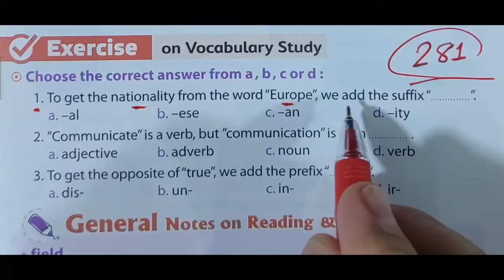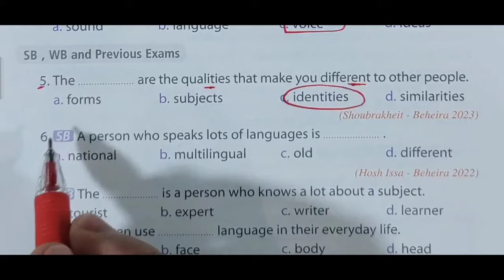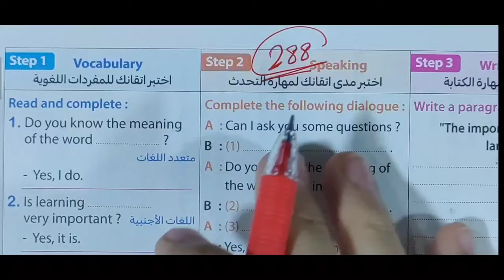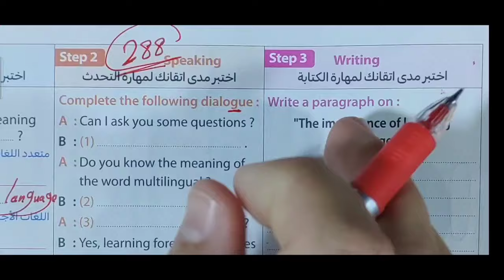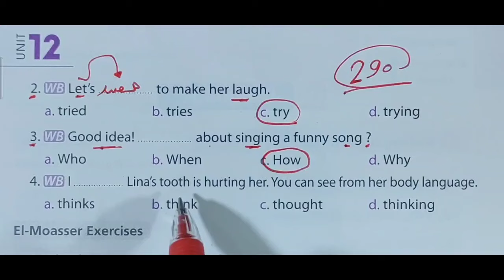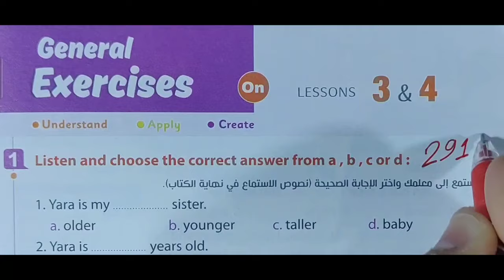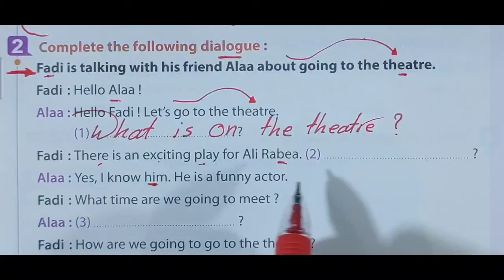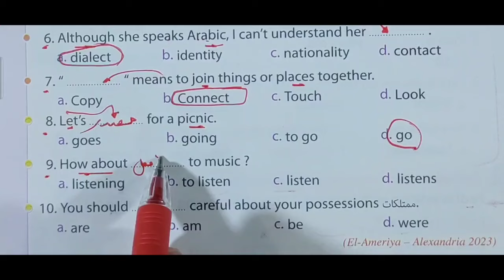حل الوحدة الثانية عشر تانية اعدادى ٢٠٢٤ | unit (12) المعاصر language and learning | درس lesson 3 - 4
حل unit 12 المعاصر تانية اعدادي2024 الوحدة الثانية عشر language and learning الدرس الثالث والرابع

رابط فيديو شرح الوحدة الثانية عشر تانية اعدادي

إن شاء الله في الفيديو ده حل كتاب المعاصر للصف الثاني الاعدادي الوحدة الثانية عشر , الترم الثاني 2024 الدرس الثالث والرابع lesson 1_2 بطريقة شيقة وسهلة ومبسطة لمنهج الصف الثاني الاعدادي انجليزي الترم التاني ٢٠٢٤
حل تمارين الكتاب للدرس التالت والرابع كاملة الوحدة الحاديه عشر  language and learning من كتاب المعاصر للعام الدراسي الحالي 2023 / 2024

حل اسئله كتاب اللغة الإنجليزية الصف الثاني الاعدادي الترم الثانى 2024 الوحدة الثانية عشر unit 12 جميع تدريبات كتاب المعاصر  تانية اعدادي
شرح الوحدة الثانية عشرة تانية اعدادي المعاصر unit 12 وفهم كيفية حل اسئلة وتدريبات المنهج lesson 3 -4 للترم التاني الصف الثاني الاعدادي 2024
حل منهج الصف الثاني الاعدادي انجليزي ٢٠٢٤ الترم التاني الوحدة الثانية عشر language and learning
حل منهج تانية اعدادي لغة إنجليزية 2024 ترم تاني
تانيه اعدادي منهج الانجليزي الجديد المعاصر 2024
انجليزي تانيه اعدادي المعاصر الترم الثاني ٢٠٢٤
حل تمارين الوحدة الثانية عشر unit 12 درس تالت ورابع
انجليزي الصف الثاني الاعدادي معاصر ترم تاني
تانية اعدادي 2024 الترم الثاني
الترم التاني 2024 للصف الثاني الاعدادى
مادة الانجليزي من كتاب المعاصر ترم ثاني ٢٠٢٤
حل الدرس الاول والثاني من الوحدة الثانيه عشر للصف الثاني الاعدادي ترم تاني كتاب المعاصر 2024